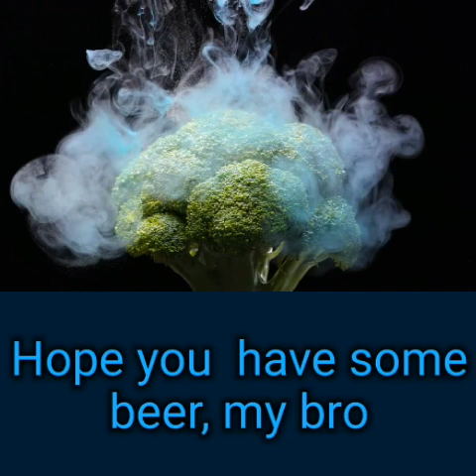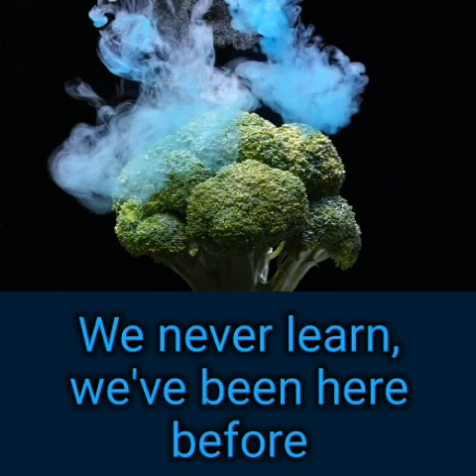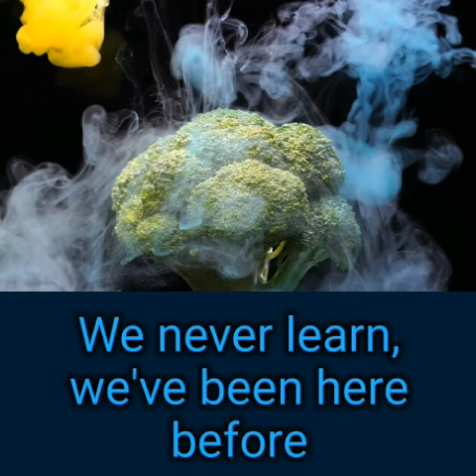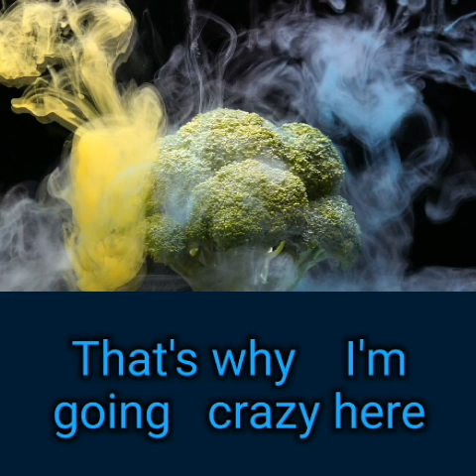BROCCOLI broccoli song music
Broccoli's rise in popularity in the 20th century
      1. Increased awareness of its nutritional value
      2. Promotion by health organizations and nutritionists
      3. Incorporation into various diets and weight loss programs

Broccoli's inclusion in various cuisines around the world
      1. Adoption of broccoli in Italian cuisine, particularly in dishes like pasta primavera
      2. Integration of broccoli in Chinese cuisine, such as in stir-fries and dim sum
      3. Broccoli's versatility in being used in salads, soups, casseroles, and more.

No matter how seasoned a Chef you are. There are always new ingredients and recipe's to get fired up about. Don't stop learning and adjusting.

Learn:
Chefs Cut Profesional Knife Skills For Beginners

Food is always a challenge.
But amazing to see new ideas when it comes to cooking. It's a never ending story and there will be always something to spice up or to burn. Always look around for new ideas and inspiration. The possibilities in food will never stop.